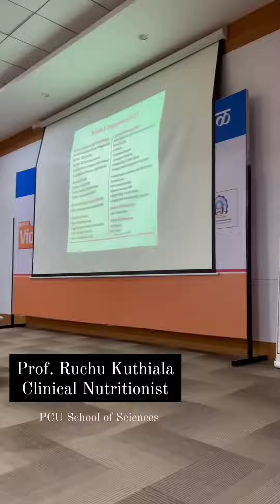Prof. Ruchu Kuthiala guiding 12th standard students in their career paths!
Prof. Ruchi Kuthiala (Clinical Nutritionist) , PCU School of Sciences guiding students and parents while helping them explore the wellness career sector at the PCU, PCET & Sakal Vidya organized "What after 12th?" Seminar in Pune. ✨